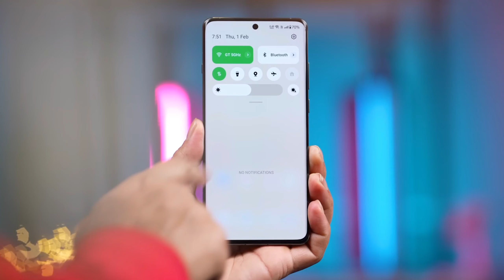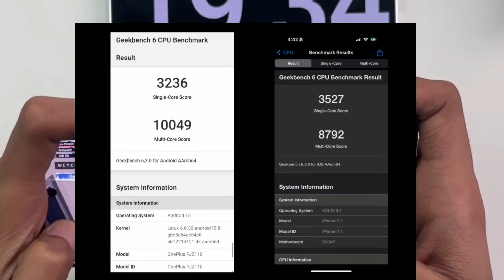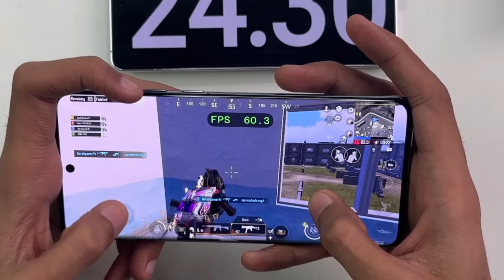Oneplus 13 Unboxing | Oneplus 13 First Look | Oneplus 13 Launch Date , Price & Specifications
oneplus 13
 oneplus 13 unboxing
oneplus 13r
 oneplus 13 pro
oneplus 13 teaser